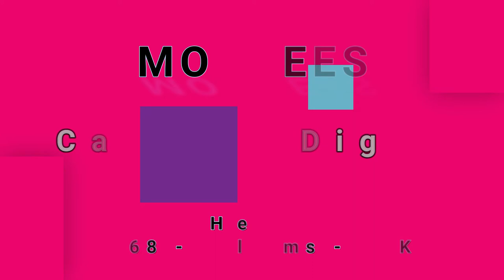MONKEES-Can You Dig It (vinyl)